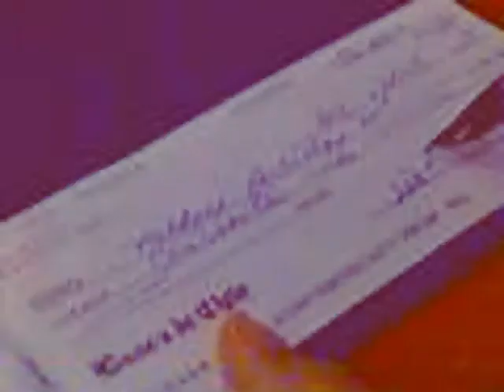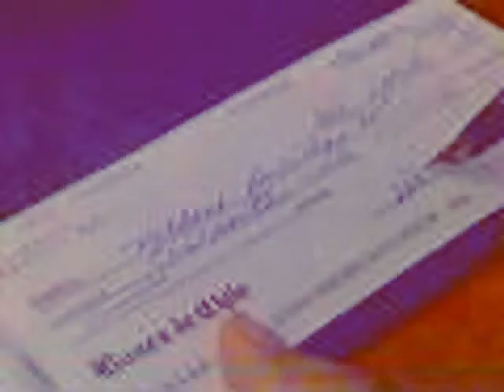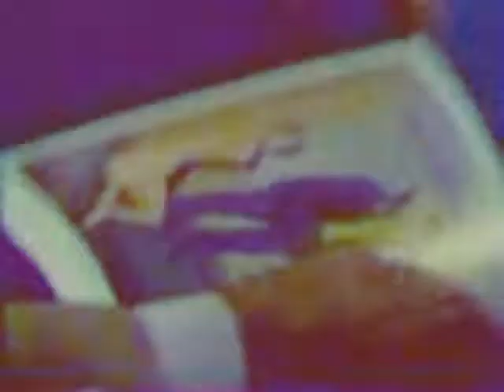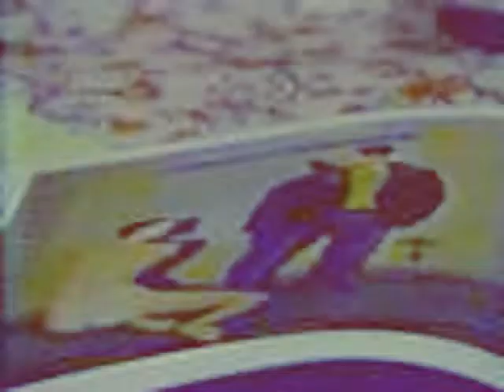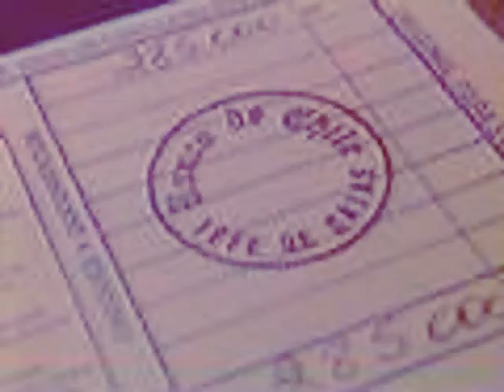Sociedad Anonima 1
Programa Creado y Conducido por Hernán Precht Bañados

Conversación entre:
Mariana Novoa
Cristián Boza
Fernando Uribe Extcheverría
Gonzalo Cienfuegos
Invitado: Leopoldo Castedo
Conduce : Hernán Precht Bañados